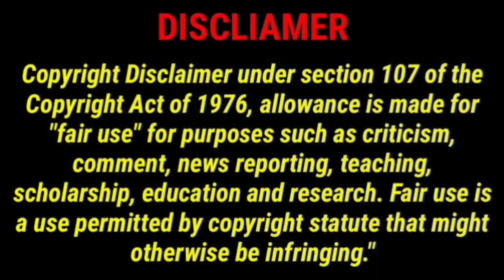Prey (2022) Explained In Hindi| एक एलियन जो दिखाई नही देता.Movie Explainer Poonam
in Hindi/Urdu | Horror Loved Ones Story fe

Dead Snow (2009) Film Explained in Hindi/Urdu
Horror Dead Snow Story f The Dead Snow 2
(2014) Film Explained in Hindi/Urdu | Dead Snow
redVSdead Summarized t The Man Without

Gravity (2019) Film Explained in Hindi/Urdu
Fantasy Man Without Gravity t8t High Tension
(2003) Film Explained in Hindi/Urdu | High Tension
Summarized fet

Full Movie Explained in Hindi Movies Explained
in Hindi MOVIE HINDI EXPLANATION Ending
Explained Full Movie in Hindi Movie Explain in
Hindi Ending Explained in Hindi Movie Explained in
Hindi Explained In Hindi

THorror Drama Other Lamb Summarized 6-

Wrong Turn 4 (2011) Film Explained in Hindi/Urdu

Wrong Turn Bloody Beginnings Summarized i

Wrong Turn 3 (2009) Film Explained in Hindi/Urdu

Wrong Turn Left for Dead Summarized The

Inhuman Kiss (2019) Film Explained in Hindi/Urdu
Horror Inhuman Kiss Summarized fi Wrong
Turn 2 (2007) Film Explained in Hindi/Urdu | Wrong
Turn Dead End Summarized Malicious (2018)

Film Explained in Hindi/Urdu | Horror Malicious
Story RT The Man Without Gravity (2019) Film

Explained in Hindi/Urdu | Fantasy Man Without
Gravity - The Loved Ones (2009) Film Explained
in Hindi/Urdu | Horror Loved Ones Story f

Horror Dead Snow Story f-t The Dead Snow 2

redVSdead Summarized The Man Without

Fantasy Man Without Gravity ft High Tension

Summarized ft

Outpost Zombie Army Summarized f Movie
Explained in Hindi | Vampire Movie ft| Abraham

Lincoln: Vampire Huter | Horror Thriller The
Grace (2009) Film Explained in Hindi/Urdu
Psychological thriller Grace Summarized fR

Final Destination 3 (2006) Explained In Hindi/
Urdu Sabrina (2018) Film Explained in Hindi/Urdu
Horror Doll Sabrina Summarized i Movie

Explained in Hindi Come Play (2020) | Horror
Thriller Movie ft|| The Woman in Black (2012)
Film Explained in Hindi/Urdu | Woman in Black
Summarized ft Evil Dead (2013) Film Explained
in Hindi/Urdu | Evil Dead Summarized fR Hatchet
Il (2013) Film Explained in Hindi/Urdu | Hatchet
3 Victor Crowley Summarized f- Wrong Turn 6
(2014) Film Explained in Hindi/Urdu | Wrong Turn
Last Resort Summarized Tale of Tales (2015)

Film Explained in Hindi/Urdu | Fantasy Horror Tale
of Tales Summarized - Hatchet ll (2010) Film

Explained in Hindi/Urdu | Hatchet 2 Victor Crowley
Summarized t Lights Out (2016) Film Explained
in Hindi/Urdu | Scary Lights Out Summarized
f Hostel: Part ll (2011) Film Explained in Hindi/